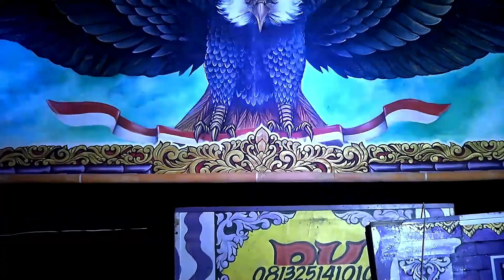PART 01 GAMBYONG KETHOPRAK BHAKTI KUNCORO LAKON BABAT KAJEN SERIAL ROHMAT PREMAN BANTUL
Chanel Khusus Hiburan Blora - Indonesia Asia/Asian, Eropa, Afrika, Saudi Arabia dan sekitarnya